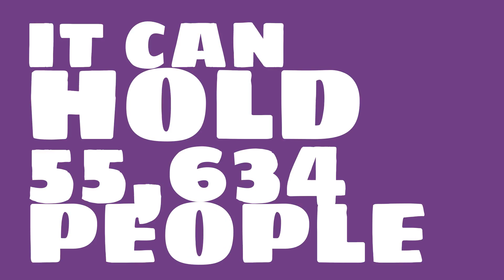Where is Arena Națională?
Watch this video to learn all about Arena Națională in Bucharest, Romania.